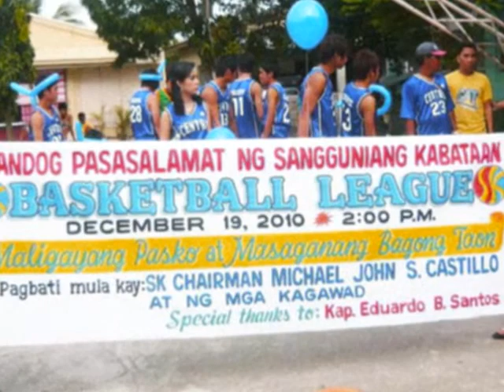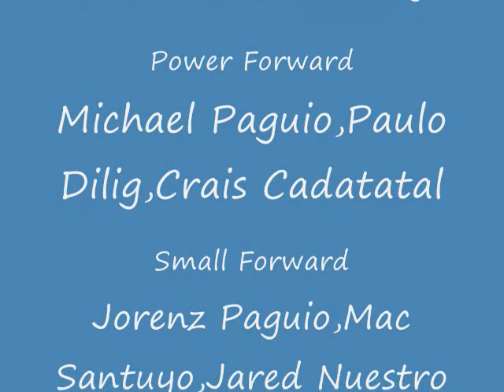Slumdunk Opening Song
Basketball League In Sta.Rosa Pilar ,Bataan 2010
By Sk Chairman Michael Castillio